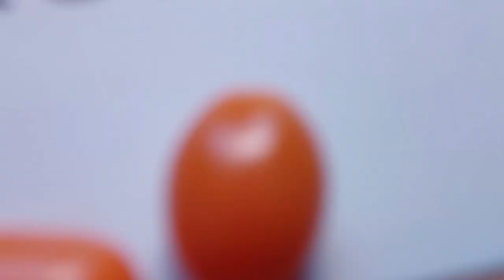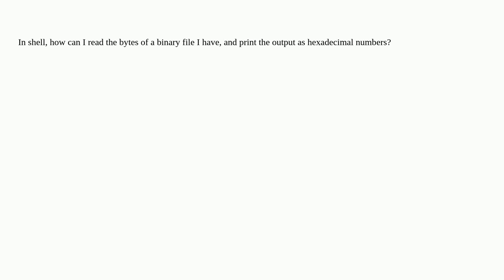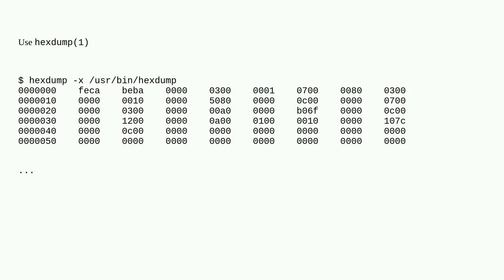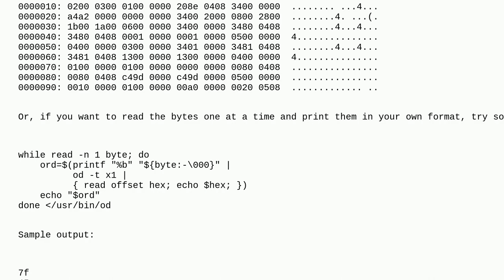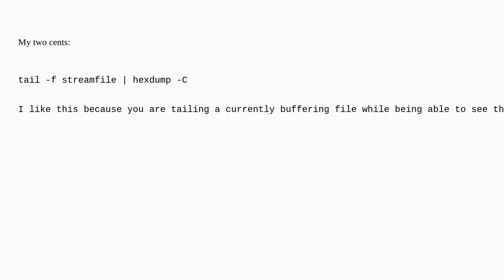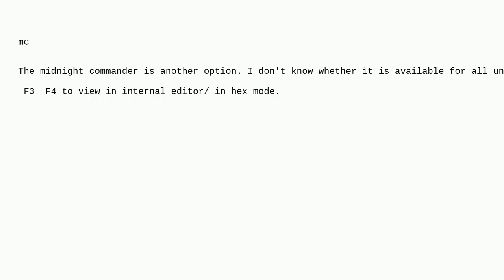Unix: Shell: How to read the bytes of a binary file and print as hexadecimal?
Shell: How to read the bytes of a binary file and print as hexadecimal?

A special thanks goes out to the community

  text-processing binary shell